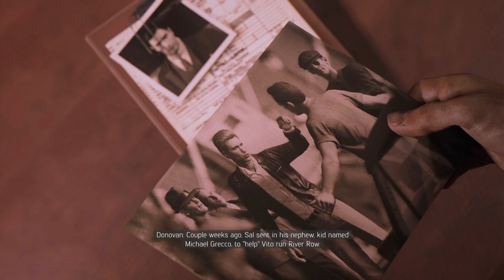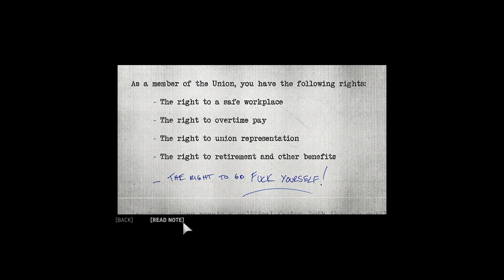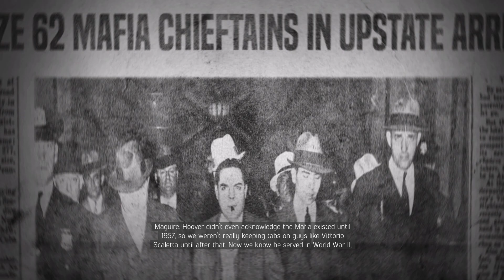MAFIA 3 Walkthrough Part 6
Mafia 3 on pc